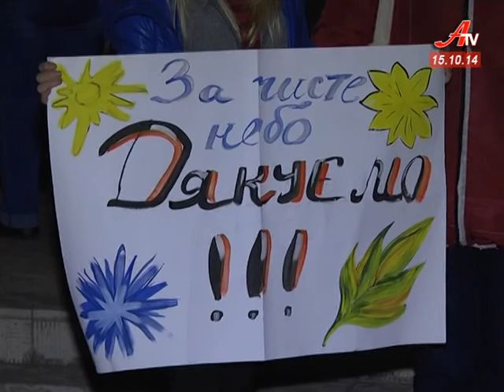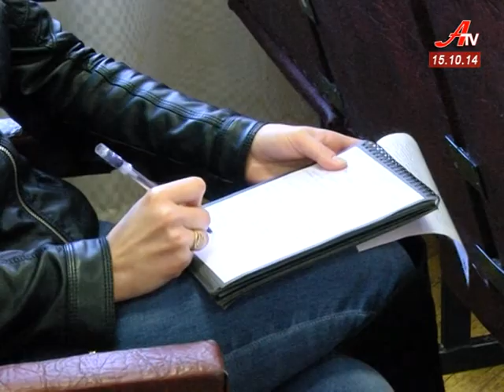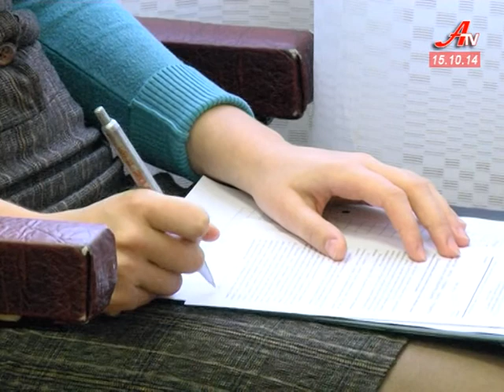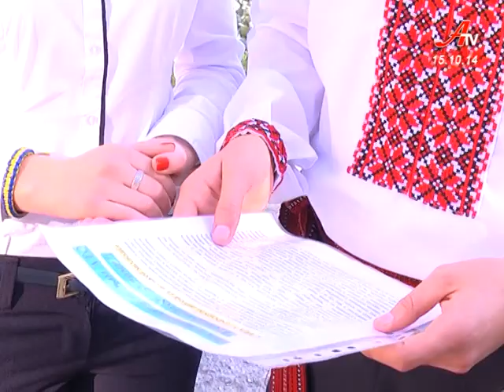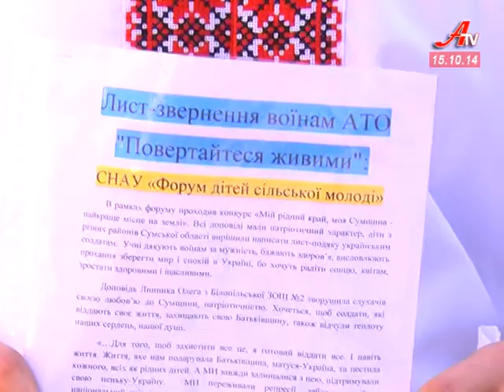Випуск новин за 15 10 2014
- Суми знову в жалобі. На цей раз за 28-річним солдатом артполку Сергієм Палешком.
 - Обличчя волонтерів. Сумщина – друга область за кількістю наданої в зону АТО допомоги.
- 5 днів лишилося аби уточнити свої дані у списках виборців.